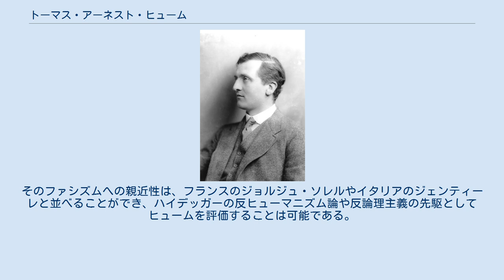トーマス・アーネスト・ヒューム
トーマス・アーネスト・ヒューム（Thomas Ernest Hulme, 1883年9月16日 – 1917年9月28日） は、イギリスの著述家であり、哲学者。
 ノース・スタッフォードシャーのエンドンにあるグラットン・ホールに生まれる。
ニューキャッスル・アンダー・ライムの高校とケンブリッジのセント・ジョンズ・カレッジに学ぶが、喧嘩に深入りしたかどで1904年3月に退校処分にされた。
2年間をロンドンで過ごし、1906年7月にはカナダに行き3ヶ月逗留し、1907年の初めにはブラッセルに赴いて数ヶ月間英語を教えながらフランス語とドイツ語を勉強している。
1911年にはボローニャ哲学大会に出席し、1912年の初めにベルクソンの斡旋によりケンブリッジへの再入学が許されたが、まもなくそこを去り、ベルリンに9ヶ月逗留してドイツ哲学と心理学の研究を進め、芸術史家ウィルヘルム・ヴォリンガーの著書『Abstraktion und Einfuhlung』から影響を受けている。
 1914年に第一次世界大戦が勃発すると、名誉砲兵中隊に入隊し、その年の12月にフランスに渡る。
1915年の春にうけた負傷から回復すると、英国海軍砲兵隊付きを拝命し、その年の暮れに前線に帰り、1917年9月28日ベルギーニューポール付近で戦死した。
 フランス哲学の翻訳ぐらいしか生前に公刊された著作はなかったが、残された遺稿を友人のハーバート・リードがまとめて発表したことをきっかけにしてヒュームの再評価が進む。
 ヒューム思想の立場は「反ヒューマニズム」と端的に規定できる。
 ヴォリンガーの芸術観を受けて、ルネサンス以後20世紀初頭までは、個人の生命的な全欲求を終局的な善と見る思想が支配していたが、そのような思想は暫定的なもので、必ずしも永遠に続かない、個我全能・人間性の肯定・生命力の肯定の思想は終末を迎えている、とヒュームは考えた。
例えば将来に到来する芸術は、古典ギリシアを模範とする「生命的」「有機的」な性格を持たず、それとは対照的な「幾何学的」な性格を持つはずである。
 政治の分野においても、ヒュームは個人の生命を超えた価値に重きをおいたために、第一次世界大戦への参加を正当化し、反戦を説くバートランド・ラッセルと論争を行うことになる。
「生命尊重」の合理主義や打算に、彼は「英雄的」で「非合理的な」倫理を対置する。
そのファシズムへの親近性は、フランスのジョルジュ・ソレルやイタリアのジェンティーレと並べることができ、ハイデッガーの反ヒューマニズム論や反論理主義の先駆としてヒュームを評価することは可能である。